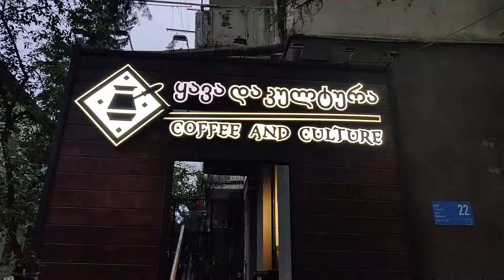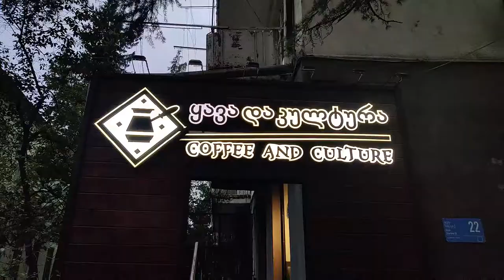Trying 🇹🇷 Turkish Sand Coffee ☕ for the first time in Coffee and Culture | Waffle vlog 🧇| Georgia 🇬🇪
Fall !!! the best season for some warm chocolaty Belgian waffles 🧇 and Turkish sand coffee ☕.

Such lovely climate, who else is craving for Belgian waffle 🧇 topped with Nutella & Vanilla ice cream 🍨 & Turkish Sand coffee ☕ with us !!!

👉 UNBOXING | GOPRO HERO 8 BLACK & 50 in 1 ACCESSORY KIT | MY HONEST REVIEW | Tamil vlog - 1